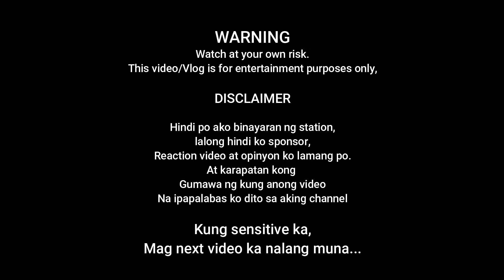GMA Christmas Station ID 2019: Love Shines | VIDEO REACTION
Copyrighted po itong video kaya hindi na siya complete, natagalan bago nila
na accept ang dispute request ko kaso cut na po siya,
buti na lang yung nasa FB PAGE ko na accept nila ng buo...

PLEASE LIKE AND FOLLOW NA RIN MY FB PAGE | SHARE | COMMENT
Ito po ang full video na may 15minutes length

THANK YOU SO MUCH FOR KEEPING IN TOUCH!
ALWAYS TAKE CARE AND GOD BLESS!